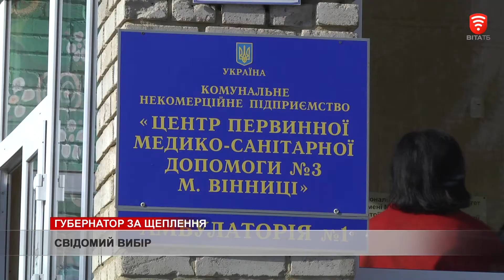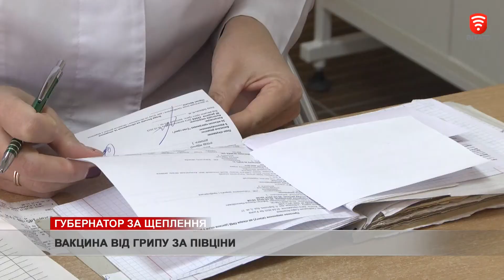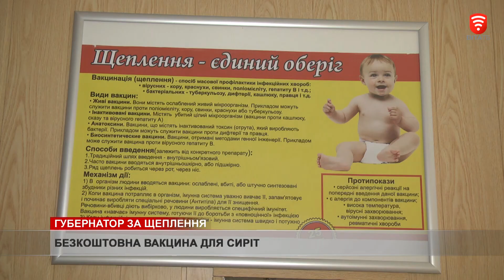Губернатор за щеплення, новини 2019-11-04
Щепити малечу та ревакцинуватись дорослим. Мова про такі вірусні хвороби, як дифтерія, кір та грип. Нажаль, відсоток вакцинованих громадян в області недостатній: за 9 місяців цього року щеплення зробили лише 70 відсоткам дітей віком до 1,5 роки і трохи більше половині дорослих. Ставитись відповідально до свого здоров’я закликав вінничан очільник області Владислав Скальський. Аби розвіяти страх людей стосовно якості вакцини, він сам прийшов на щеплення.